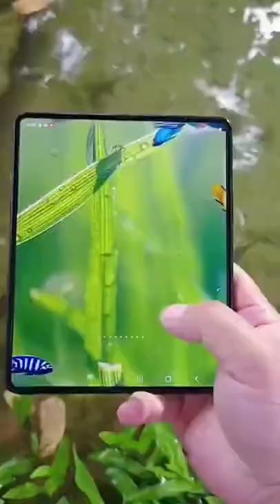Samsung Galaxy Z Fold 3 in water(waterproof test)